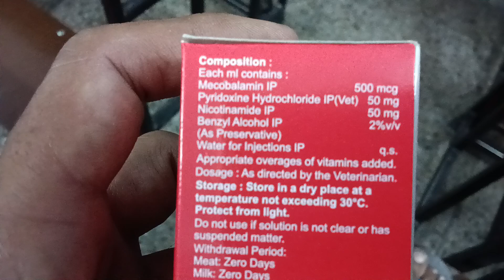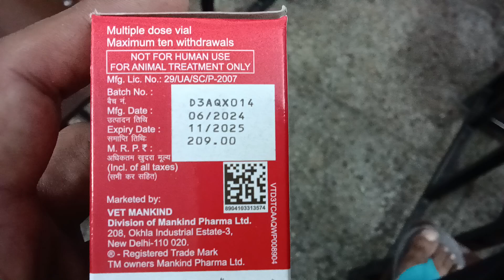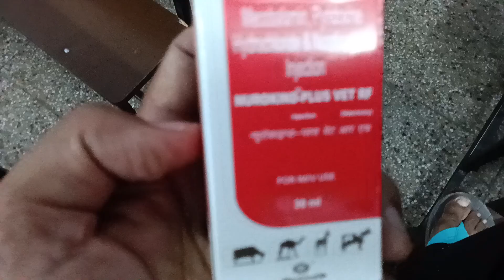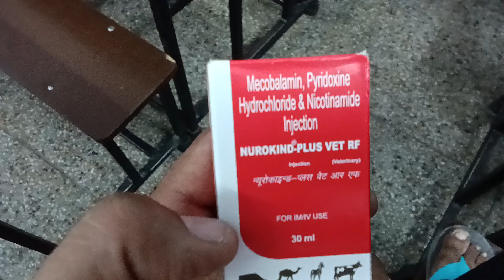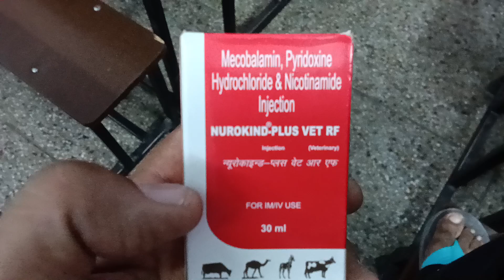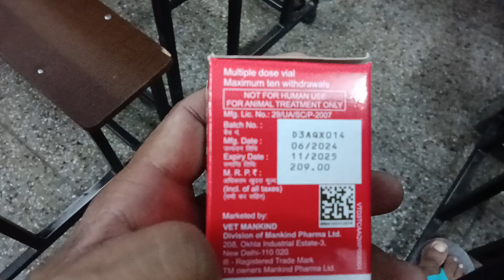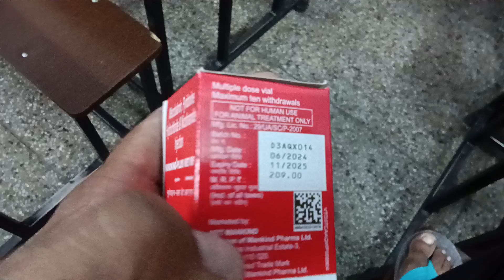pmv lakwe jhole kabootar ki takat badhane k injection..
Nar mada ke lakwe . Tange.legs kamjori ko door karne ka trika...